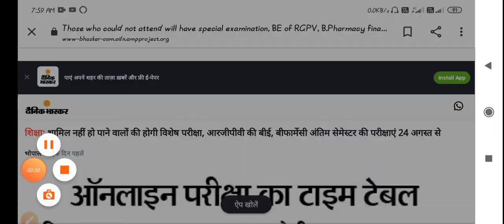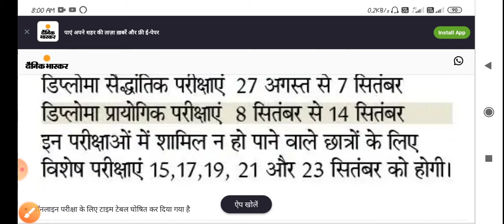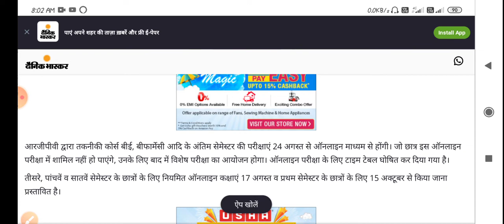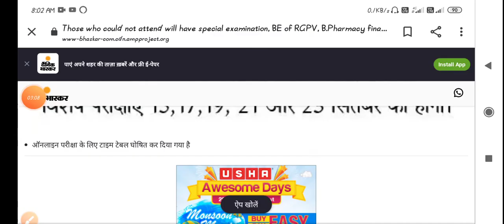Rgpv exam related update || rgpv Bhopal general promotion || bu Bhopal || apsu exam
Aaj ham aapko batane wale hai ki aap agar Rajiv Gandhi proudyogiki vishwavidyalaya Bhopal ke student hai to yeh video aap ke liye khas hai kyo ki ham aap ko btane wale hai ki rgpv ne exam ka time table release Kar diya hai .

Rgpv Bhopal exam related update
Rgpv time table
Rgpv final year exam date release
Rgpv Bhopal general promotion
Rgpv Bhopal exam related New update
Rgpv exam related update
Rgpv online exam related update
Haw to apply rgpv exam form
MPgeneral promotion related update
Rgpv exam form date increase
Rgpv Bhopal exam date extend
Rajiv Gandhi proudyogiki vishwavidyalay
Rgpv diploma exam
Rgpv Bhopal exam new updates
Rgpv general promotion related new updates
Rgpv Bhopal exam form date expand
Rajiv Gandhi proudyogiki vishwavidyalaya Bhopal
Apsu rewa exam related update
Apsu rewa general promotion
Apsu rewa exam form fillup
Awadhesh Pratap Singh university
Bu Bhopal exam related update
Bu Bhopal general promotion related update
Bu Bhopal New updates
Barktullah university Bhopal
Jiwaji university Gwalior
Jiwaji university Gwalior general promotion
MP general promotion related update
Madhya Pradesh university exam related update
Devi ahilya vishwavidyalay
Devi ahilya vishwavidyalay general promotion
Devi ahilya vishwavidyalay exam
follow me on all social media platform